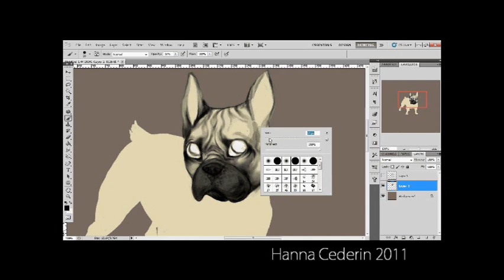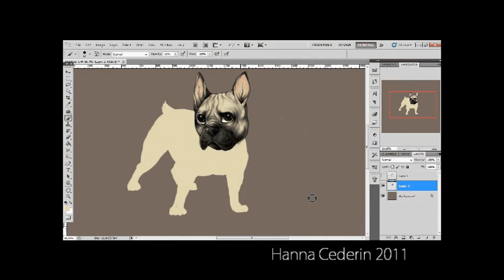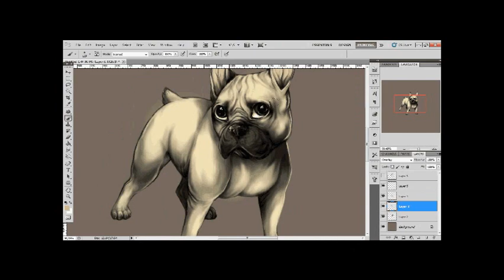Drawing a French Bulldog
Cause they simply are charming.
I love frenchies.

See, I drew something finally!
I even drew a canine. Wow!
I used Photoshop CS5 and my
Wacom Bamboo tablet as usual.

I didn't reference anything except
for the wrinkles in the face, had to
check a photo so I didn't mess up.

The color of this dog is called Fawn.